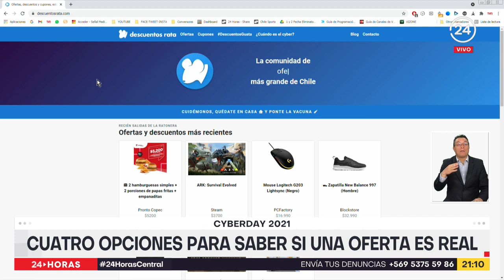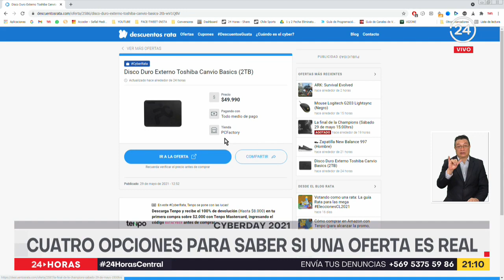¿Son reales las ofertas del Cyberday?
Cada año surgen las mismas dudas sobre las conveniencias de las ofertas en los Cyberday. Por ello, a continuación te mostramos cuatro alternativas que le permitirán saber si los precios ofrecidos son realmente una oportunidad o no.